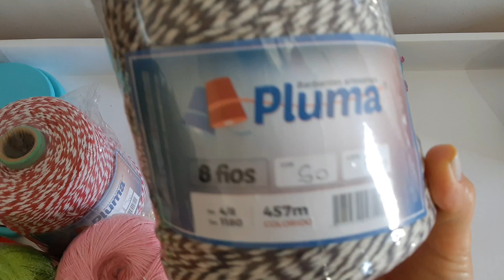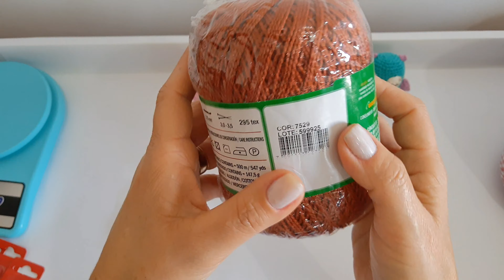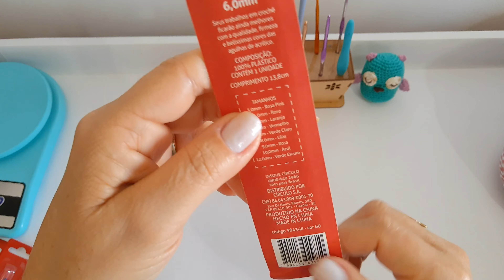Comprinhas de última hora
Neste vídeo venho mostrar algumas comprinhas de última hora que precisei fazer... Barbantes, Linhas e Agulhas...

Que DEUS abençoe a todos e obrigada...